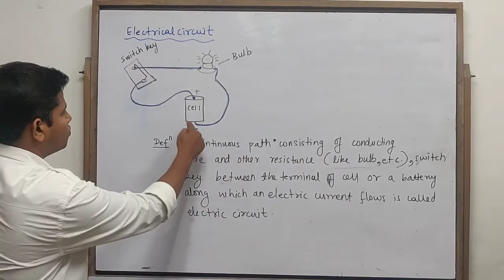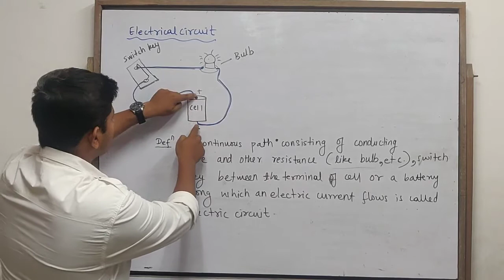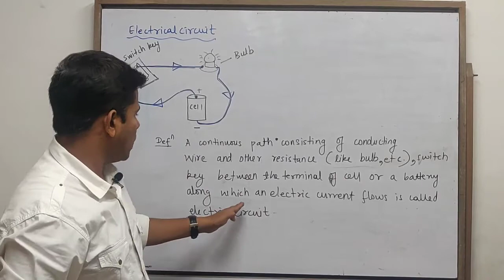Class 9th | Science | 3. Current Electricity | Lecture 6